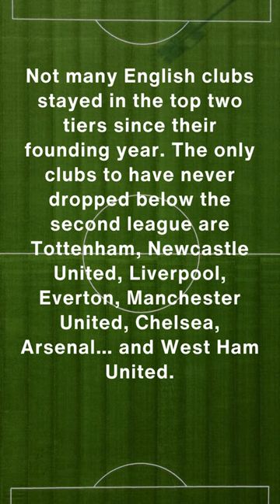Football facts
Why Brentford's nickname is 'The Bees'?